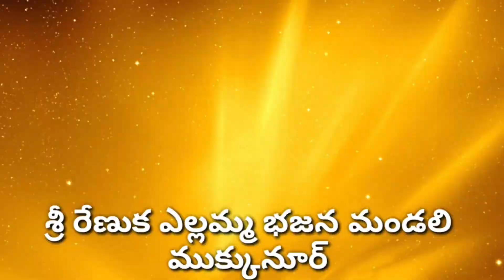శ్రీ నల్ల పోచమ్మ జీవిత చరిత్ర 2023 épisode2 ||రేణుక ఎల్లమ్మ భజన మండలి ముకునూరు ,ఇబ్రహీంపట్నం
శ్రీ నల్ల పోచమ్మ జీవిత చరిత్ర 2023  ||రేణుక ఎల్లమ్మ భజన మండలి ముకునూరు ,ఇబ్రహీంపట్నం

మొదటి రోజు

రంబ - పోలే బిక్షపతి
దేవేంద్రుడు - మున్గనూరి యాదగిరి
విష్ణు - శివరాల రవీందర్
శంకరుడు - శివరాల జంగయ్య
బ్రహ్మ - మీసాల అంజయ్య
నారదుడు - శివరాల లక్ష్మయ్య
పార్వతి - గజ్జెల జంగయ్య
సౌడలమ్మ - శివరాల లక్ష్మయ్య
గంగాదేవి - మీసాల అంజయ్య

రొండోవ రోజు

శంకరుడు - పులి మీనయ్య
పార్వతి - శివరాల సీతయ్య
దక్షుడు - మీసాల అంజయ్య
నల్ల పోచమ్మ - మీసాల రాములు
ఎర్ర పోచమ్మ - నౌసు మహేందర్
అగ్గి దేవుడు - పోలే సుమన్
మాదిగ చంద్రయ్య - శివరాల జంగయ్య
మాదిగ జానకమ్మ - గజ్జెల జంగయ్య
పోతరాజు - మీసాల అంజయ్య
మంగలి పుల్లయ్య - శివరాల రవీందర్
లక్ష్మణ మూర్తి మహారాజు - శివరాల రవీందర్